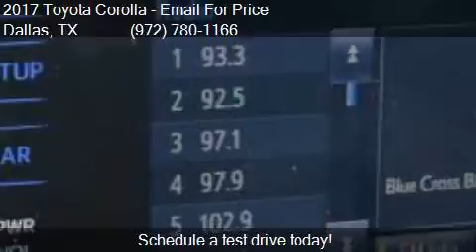2017 Toyota Corolla SE 4dr Sedan CVT for sale in Dallas, TX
This 2017 Toyota Corolla SE 4dr Sedan CVT is for sale in Dallas, TX 75237 at Atkinson Toyota South Dallas.

Engine: 1.8L I4
Transmission: CVT
Color: Blue Crush Meta
Mileage: 3
Contact Atkinson Toyota South Dallas 39660 LBJ Fwy I-20S @ Hampton  Dallas, TX 75237 to test drive this 2017 Toyota Corolla SE 4dr Sedan CVT today.